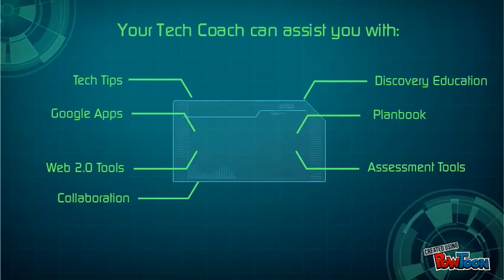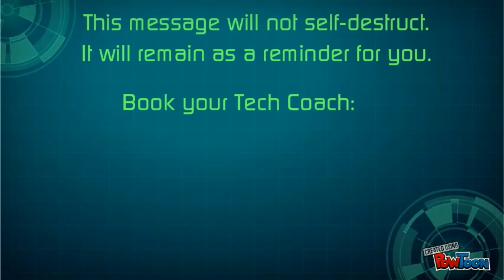Mission: Book Your Tech Coach